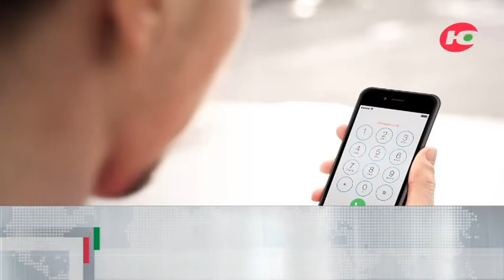События дня 10.07.2019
31 звонок по фактам коррупционной направленности поступил от югорчан на телефон доверия в первом полугодии, 10 из них – анонимные. Чаще всего звонили жители Нижневартовска, Ханты-Мансийска и Нижневартовского района.

1,5 тысячи югорчанок прошли маммологическое исследование и получили консультации в рамках акции «Розовая ленточка».5 тысяч женщин прослушали лекции, которые проводили в медучреждениях Югры. По статистике, рак, обнаруженный на ранних стадиях, излечивается в 94% случаев.

Югра представляет свой туристский потенциал на международной выставка «Иннопром». На выставке Фонда развития Югры договорится о реализации программ «Умный дом» и «Smart Sport». Технопарк Югры заключит соглашение в сфере развития инноваций с Уральским университетским комплексом.